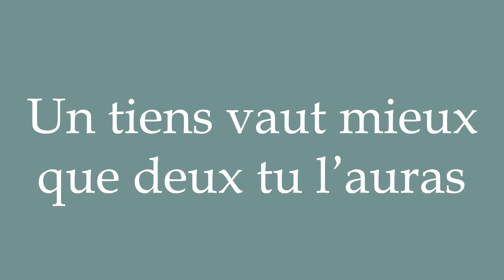How to Pronounce ''Un tiens vaut mieux que deux tu l'auras'' Correctly in French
Learn how to say and properly pronounce ''Un tiens vaut mieux que deux tu l'auras'' in French with this free pronunciation tutorial. Apprenez à prononcer des mots en français grâce à nos tutoriels.